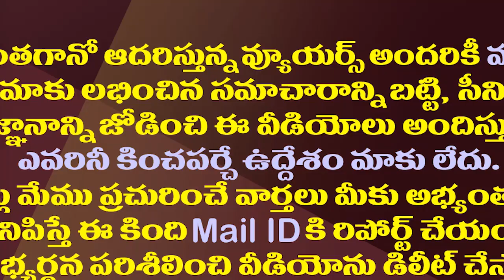జగన్ కు, చంద్రబాబుకు ఎంత తేడా ఉందో చూశారా?| This is the Difference Between Chandrababu and YS Jagan